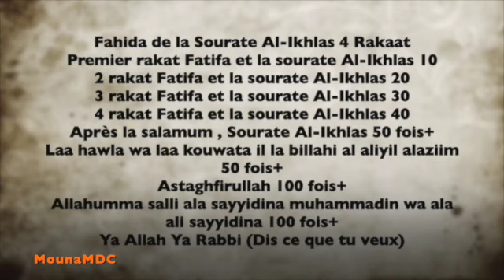Fahida de la Sourate Al-Ikhlas 4 Rakaat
Premier rakat Fatifa et la sourate Al-Ikhlas 10
2 rakat Fatifa et la sourate Al-Ikhlas 20
3 rakat Fatifa et la sourate Al-Ikhlas 30
4 rakat Fatifa et la sourate Al-Ikhlas 40
Après la salamum , Sourate Al-Ikhlas 50 fois+
Laa hawla wa laa kouwata il la billahi al aliyil alaziim 50 fois+
Astaghfirullah 100 fois+
Allahumma salli ala sayyidina muhammadin wa ala ali sayyidina 100 fois+
Ya Allah Ya Rabbi (Dis ce que tu veux)